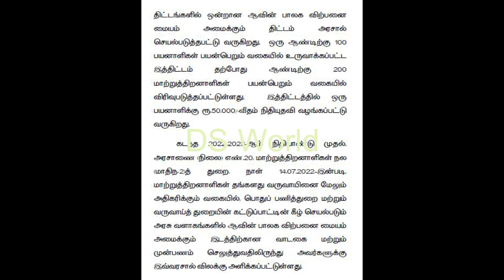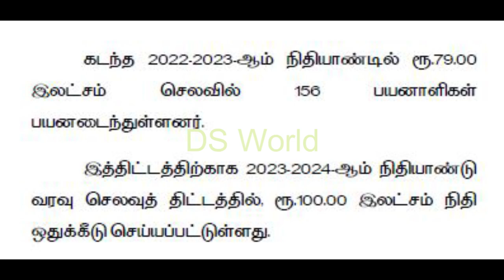ஆவின் பால் விற்பணை மையம் தொடங்குவதற்கான அறிவிப்புகள் இலவச இடம் முன்பணம் தேவையில்லை யார் யாருக்கு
@DS World